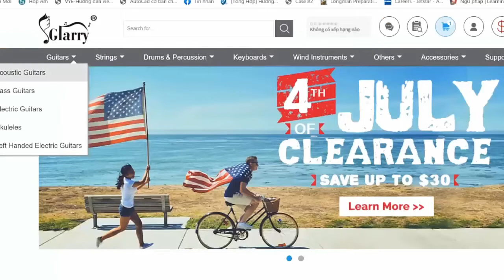Steve Lacy - Helmet | Karaoke Instrumental